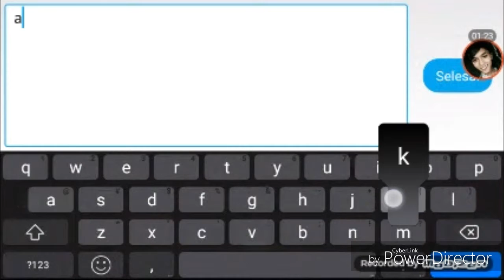Kau gangster part1:game